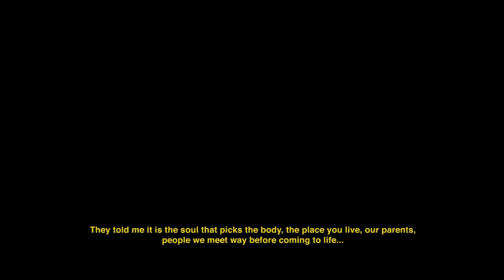Piano Terra (Italia, 2018; Genere: Drammatico; Durata: 15’)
Regia: Natalino Zangaro; Interpreti: Daphne Scoccia, Sandra Ceccarelli, Sara Brait, Morris Sarra, e con Pino Calabrese; Soggetto e sceneggiatura: Natalino Zangaro; Fotografia: Francesco Altamura; Musiche: Mother di Magical Beasts; Montaggio: Ginevra Giacon, Natalino Zangaro; Scenografia: Laura Nannini; Costumi: Maisha Grispino; Montaggio e mix audio: Alessandro Bonfanti; Produzione: Anna De Marco, Natalino Zangaro; Distribuzione: Premiere Film

Sinossi
Gloria, una giovane donna incinta deve scontare una pena in carcere al termine della gravidanza. Un incontro in ospedale cambierà il corso della sua vita.